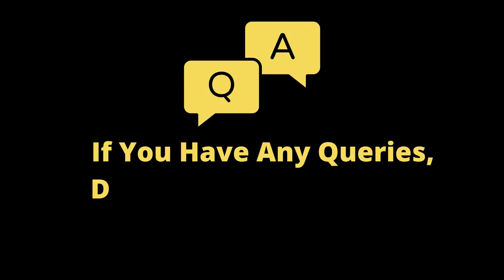Forever Aloe Heat Lotion benefits in Hindi | Forever aloe heat lotion uses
flp,

If you're interested in Forever Living products or are just curious about this company, be sure to watch this video! I'll share with you everything you need to know about Forever Living, from its history to its products. I hope you find this video helpful, and that you choose to join the Forever Living network marketing company! .